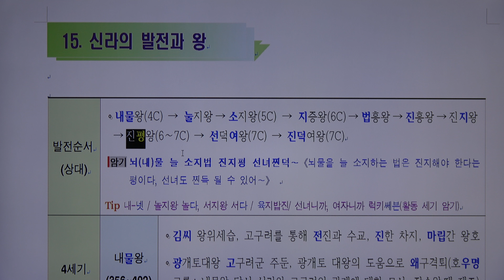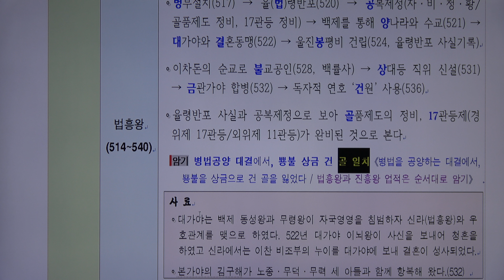한국사 암기 아빠맘 테마 15 신라의 왕1